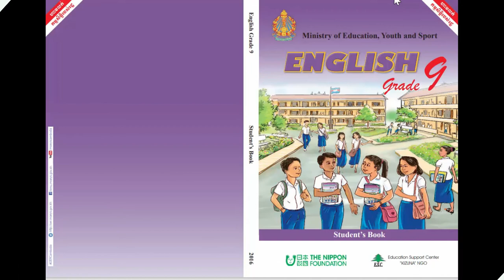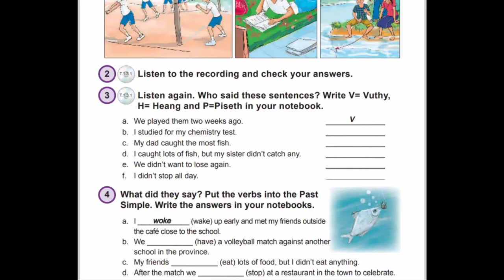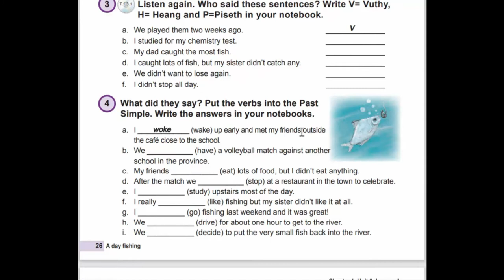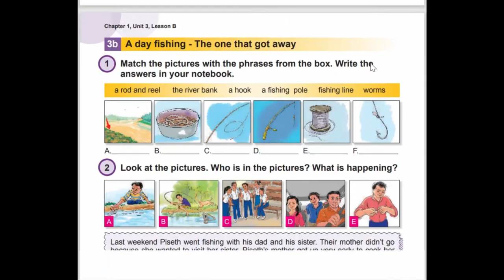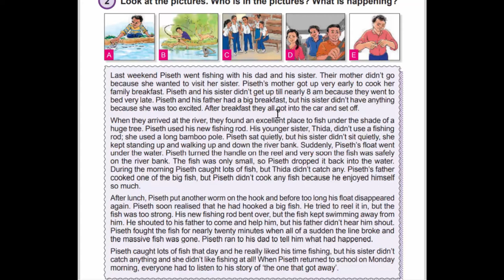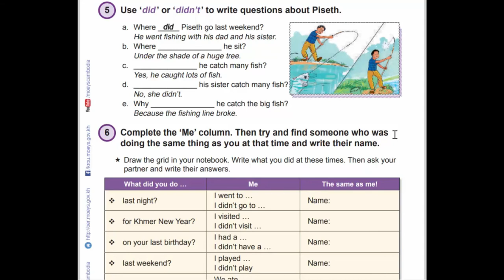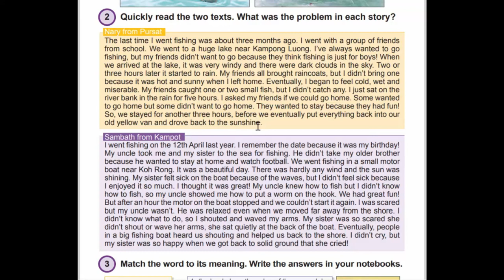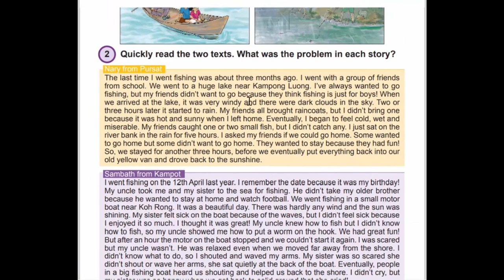Unit 3 A day fishing